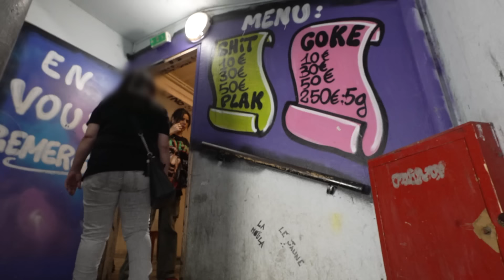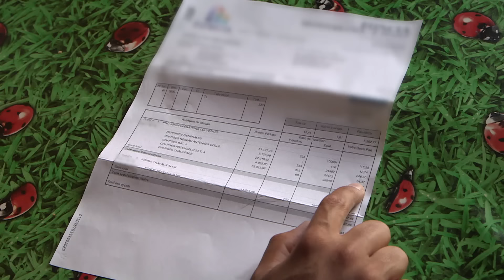Crimes, trafics, deals… Ces gangs qui détruisent la vie des habitants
La résidence du Mail et ses huit bâtiments blancs ne sont pas des logements sociaux. Il s'agit d'une copropriété privée de 406 logements. Des années de gestions laborieuses et d'impayés ont conduit celle-ci au chaos. Et depuis quelques années, elle vit avec des scènes de violences au rez-de-chaussée et squatteurs dans les étages. Par exemple, pour accéder aux appartements , il faut obtenir l'autorisation des trafiquants. Un appel aux bonnes volontés y est effectué deux fois par an pour une opération de nettoyage. Certains habitants tentent de refaire une beauté à leur quartier. Et pour cause, les déchets envahissent les allées. Parce qu'ils ont accepté la présence de notre caméra, ces résidents craignent des représailles et ont demandé à être floués. Étonnement, eux aussi participent à l'opération en balayant devant leur point de vente.